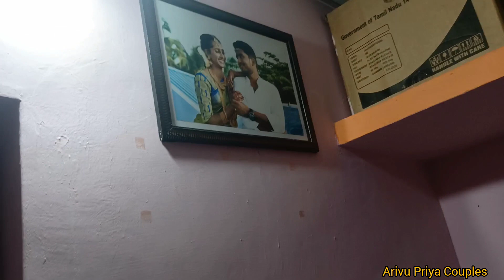Weekend Vlog | My Daughter Cute Moments | Saturday Night Video | Arivu Priya | Krishnagiri ❤️🙏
thanks for your lovable support and blessings Uyiregalae 😘🙏